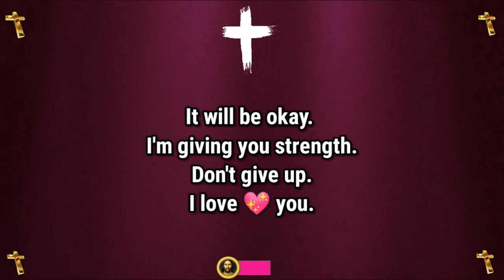Jesus dream 💫 prophetic word 🗒️ prophetic dream 💫 god's message today | God says(5)